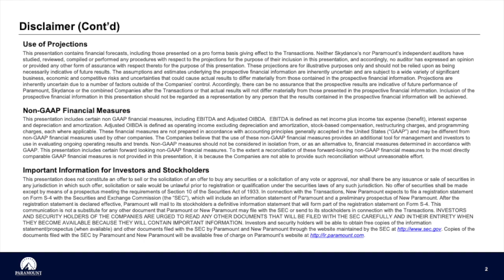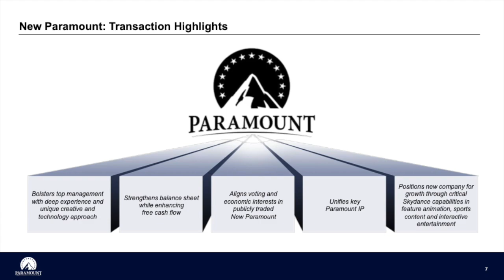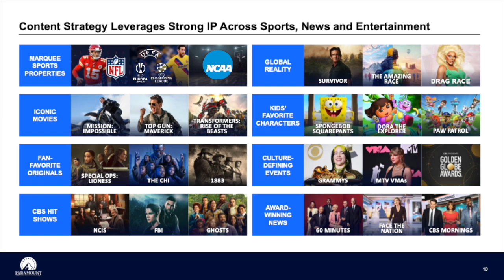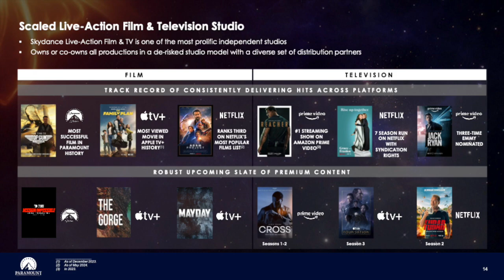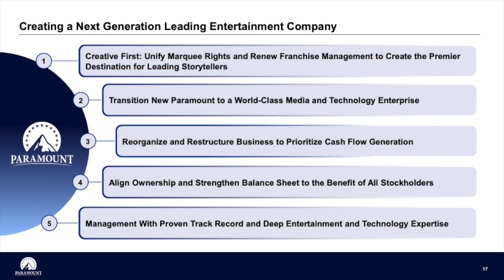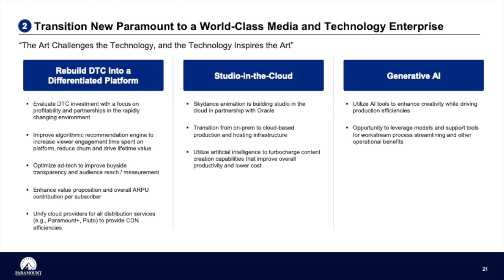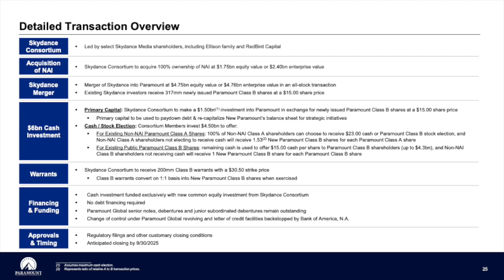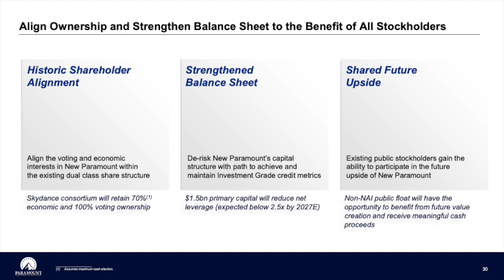Paramount Global PARAA Q2 2024 Earnings Presentation